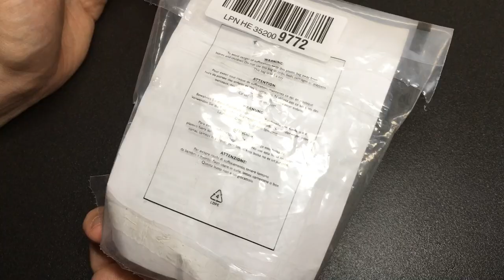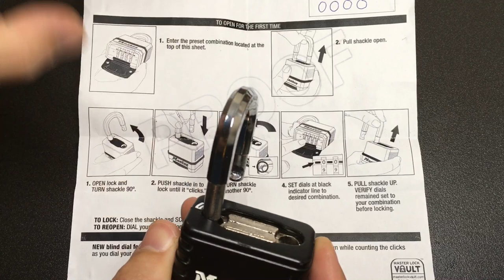Master Lock Pro 1178 Decoded Out of the Pack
I knew how to decode this lock in theory, but is it possible to decode it 1st time out of the pack? 🤔 And no, 0000 doesn’t count! 😁👍

Remember: only pick locks that are yours and that are not in use! Keep locksport legal!